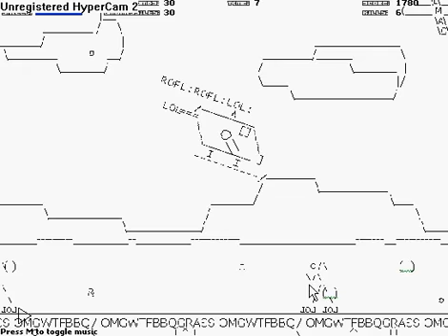roflcopter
im not too good at it lol